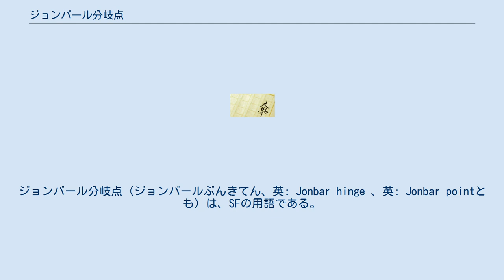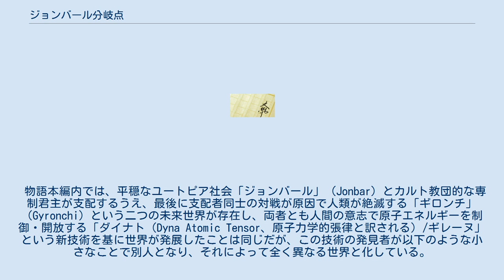ジョンバール分岐点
ジョンバール分岐点（ジョンバールぶんきてん、英: Jonbar hinge 、英: Jonbar pointとも）は、SFの用語である。
 特にタイムトラベルに関する物語において、歴史上の重要な一点で時間軸が分岐し、世界が枝分かれして元の世界と平行した別の世界が生まれているという解釈を基に、パラレルワールドが生まれる瞬間を指す。
 この用語は、量子力学の考え方に基づいた可変の未来という発想を元に、史上最初に書かれたとされるSF小説ジャック・ウィリアムスンの「航時軍団」（The Legion of Time、1938年）に由来する。
 物語本編内では、平穏なユートピア社会「ジョンバール」（Jonbar）とカルト教団的な専制君主が支配するうえ、最後に支配者同士の対戦が原因で人類が絶滅する「ギロンチ」（Gyronchi）という二つの未来世界が存在し、両者とも人間の意志で原子エネルギーを制御・開放する「ダイナト（Dyna Atomic Tensor、原子力学的張律と訳される）/ギレーヌ」という新技術を基に世界が発展したことは同じだが、この技術の発見者が以下のような小さなことで別人となり、それによって全く異なる世界と化している。